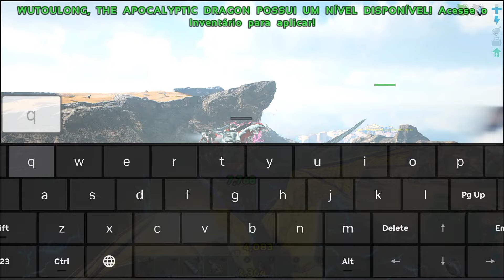DOMEI O WUTOULONG A HYDRA DE 5 CABEÇAS!! - ARK KAIJUS #46